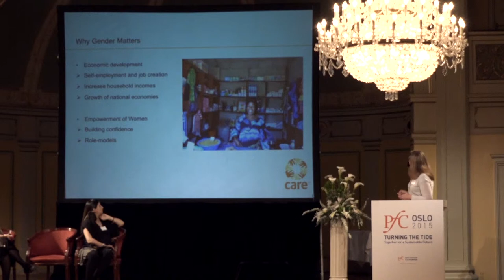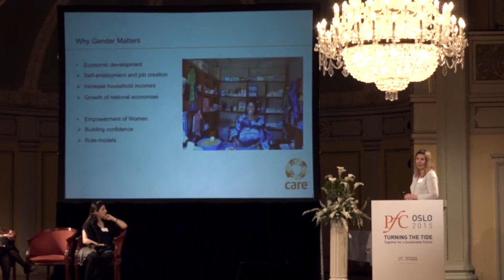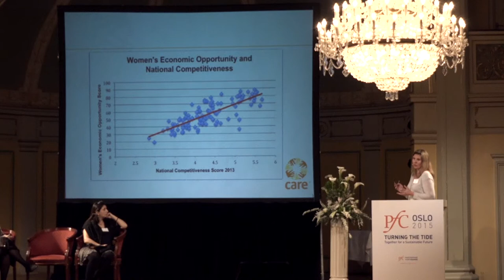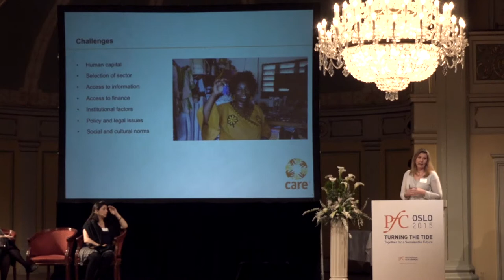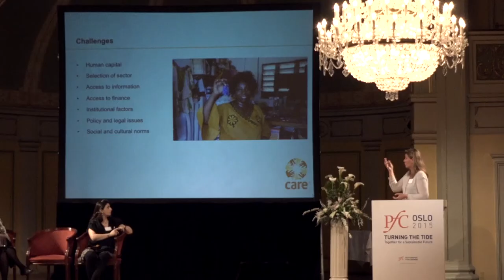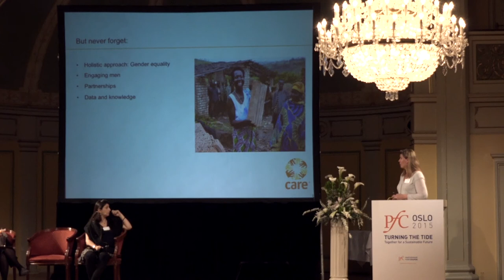PfC Conference Oslo 2015: Empowering Women (Gry Larsen)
Empowering Women Through Job Creation and Entrepeneurship:
Effective tools and programs for building businesses, creating jobs and providing sustainable employment.

Keynote:
Gry Larsen, National Director, CARE Norway

Produced by:
Daniel Kastner
Jon Hunnålvatn Tøn